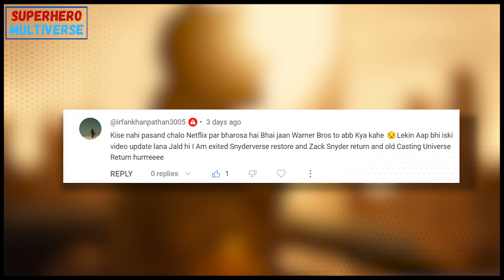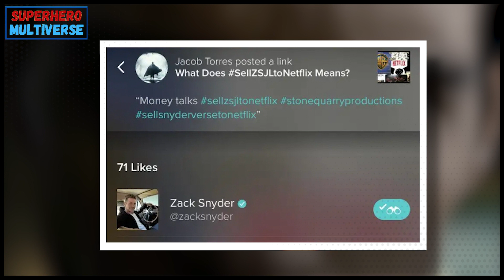Snyder Verse on Netflix : KYA YE POSSIBLE HAI ?? || SuperHeroMultiVerse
Hello everyone welcome to SuperHeroMultiverse Today I am going to breakdown some important updates related to Snyder Verse . so this video is really very important for Snyder fans.

Time Stamps :-
00:00 Today's topic
00:44 Intro
00:50 Snyder Verse on Netflix
04:47 Outro

 JJ h